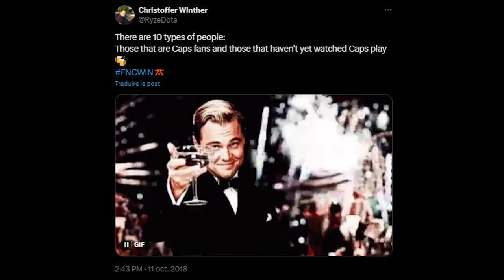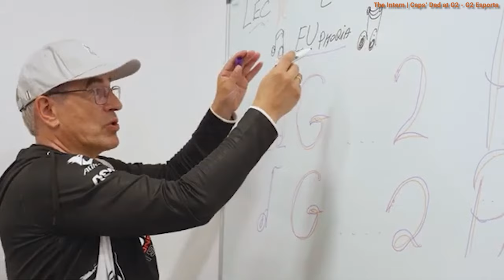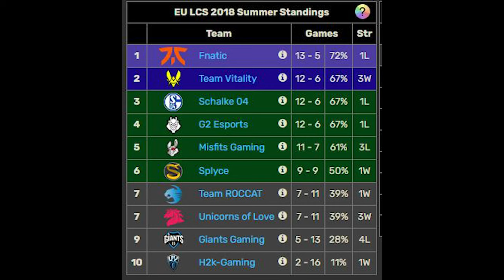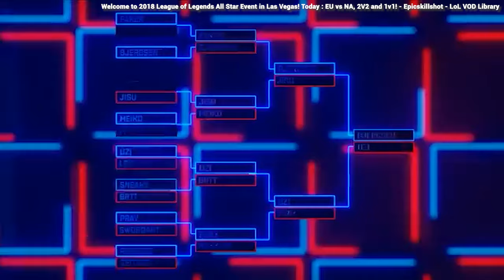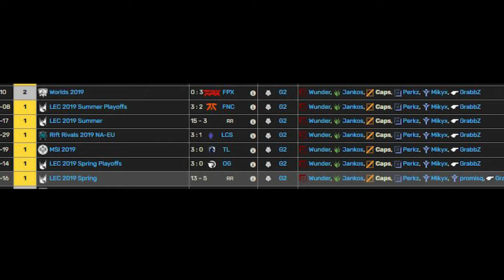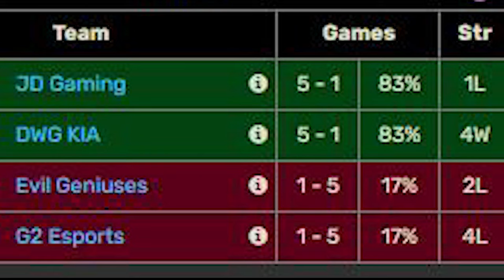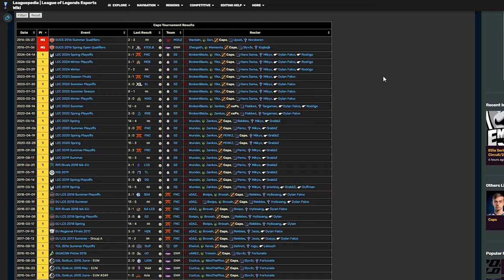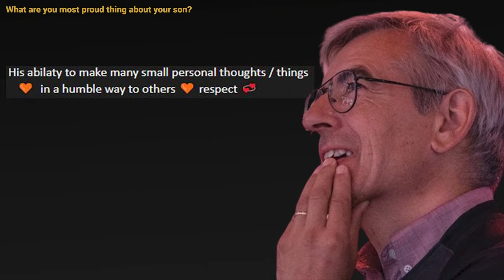L'histoire de CAPS - Le BABY FAKER Européen (ft. CAPS DAD)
📷 CETTE VIDÉO
Vidéo racontant l'histoire professionnelle de Caps, de ses débuts à aujourd'hui !
Merci au papa de Caps d'avoir répondu à mes questions pour la vidéo.

⏱️ TIMECODE
0:00 - Introduction
0:48 - Découverte des Mobas
2:38 - Recherche d'opportunités
4:09 - Départ de l'Europe
6:12 - Support familial
9:34 - Des débuts controversés
10:56 - Baby Faker
19:18 - La revanche en 1V1
22:12 - Début d'une nouvelle ère
30:06 - Changement de rôle
35:20 - La fin ?
39:42 - Au travail
19:18 - Son style
46:23 - La bonne année
48:35 - Après ?
52:17 - Outro

Les différentes vidéos utilisées appartiennent à Riot.

💬 PARTAGE
Si c'est le cas, n'hésitez pas à :
- PARTAGER.

🎧 MUSIQUES
- Cinematic Action Trailer Epic by Infraction - Polygraph
- Cinematic Documentary Chill by Infraction - Moments Passed
- Cinematic Documentary Sad Romantic by Infraction - Pure Dreams
- Cinematic Tense Intro Teaser by Infraction - Typhoons
- Cinematic Trailer True Crime by Infraction - Superior Power
- Epic Cinematic Action by Infraction - Black Heart
- Tense Horror Trailer by Infraction - Insidious Two